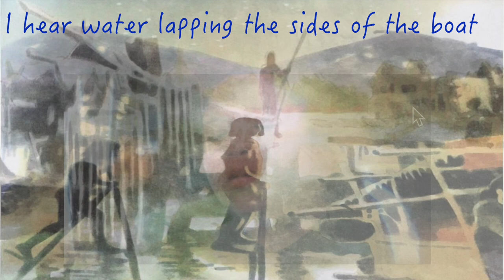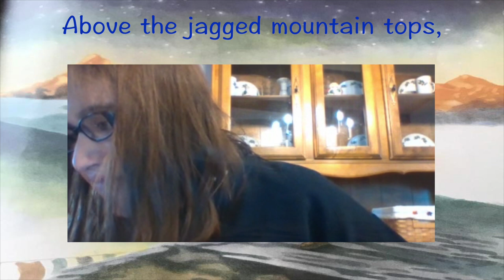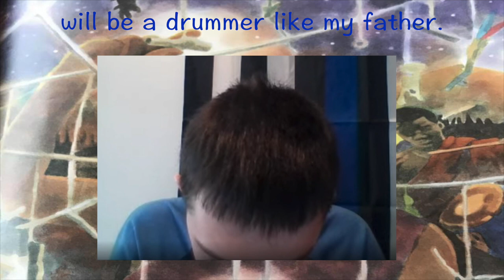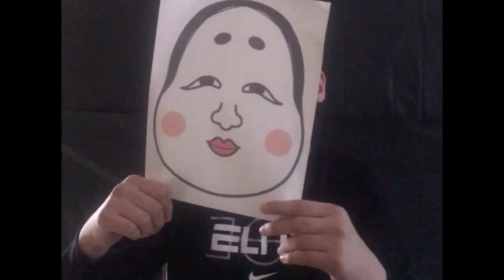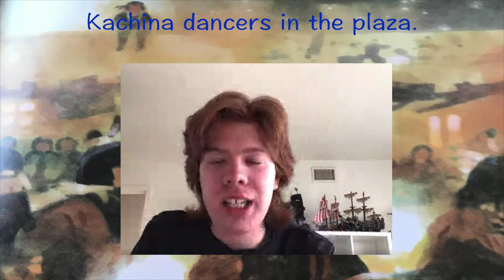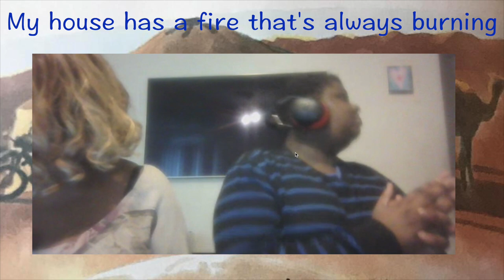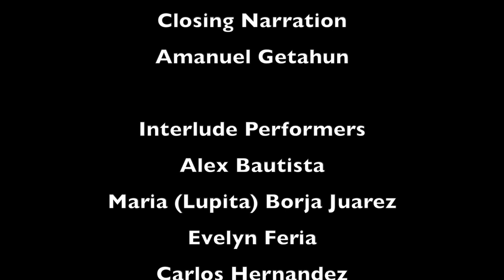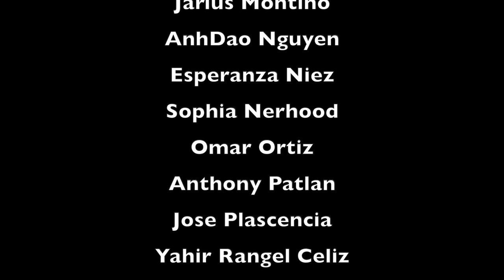My House Has Stars - Hope School Winter Performance 2020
The VAPA department at Hope School presents its first-ever virtual winter performance. Hope School is a public school in the Anaheim High School District.  It's student body is 100% individuals with severe/moderate disabilities.  Each year, the Visual and Performing Arts (VAPA) Department puts on a Winter production.  Due to the pandemic many thought it would not happen this year.

This massive collaboration effort among Hope School students, parents, families, caretakers, and staff members took weeks of virtual rehearsals and recordings.   The students dance, play instruments, pantomime, and perform poetic readings, inspired by the book, My House Has Stars by Meghan McDonald and Peter Catalanotto.

My House Has Stars, tells the story of 8 children from different parts of the world.  Their homes, cultures and lifestyles are different, and yet each of them live under the same stars.  During this historic time we are in, this is the message we wish to convey to our students and families;   We are all in this together, under the same stars.